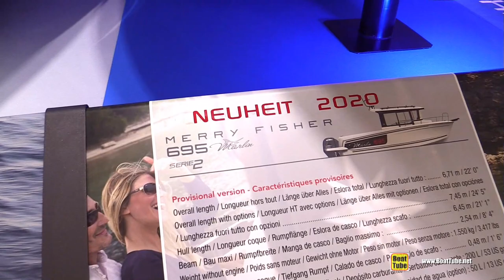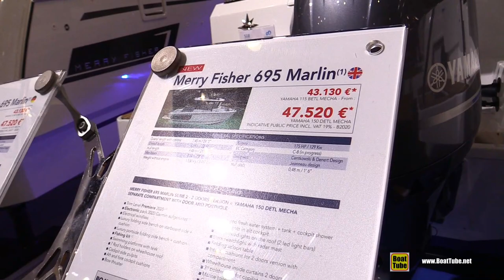2020 Jeanneau Merry Fisher 695 Marlin Motor Boat - Walkaround Tour - 2020 Boot Dusseldorf